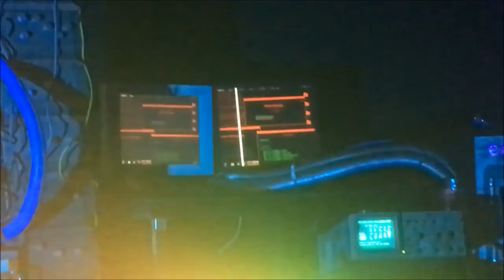Disorder #4 avec Sevenum Six / Vikkei vs Acid Division / Enko / Rataxes vs Ind - 27/10/2017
Disorder #4 avec Sevenum_six // vikkei vs Acid Division // Enko // Epidemie // Rataxes - SA Free System vs Ind Core - 27/10/2017